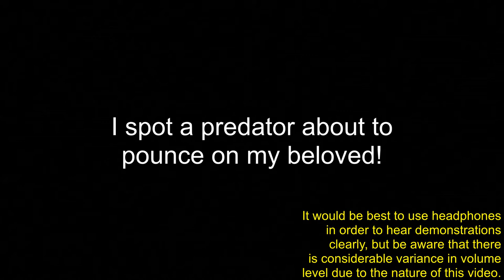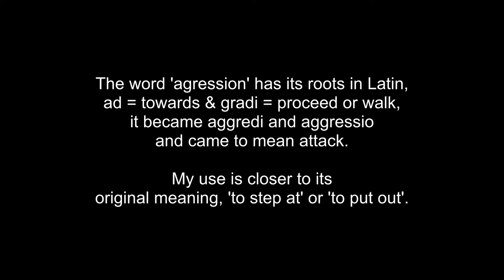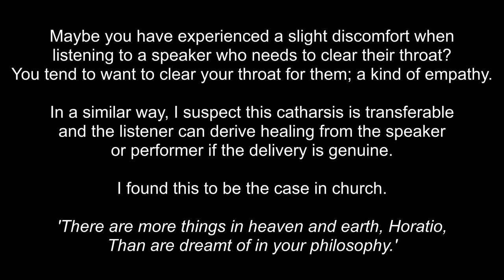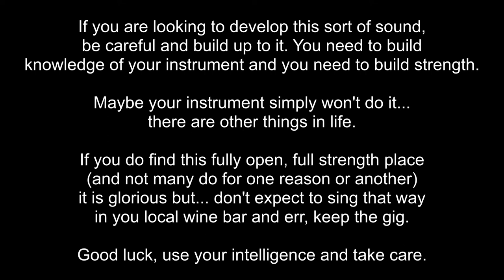Might, Masculinity & Majesty - The Male Human Voice at Maximum!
Lots of MMMs huh. My experiences in being fully open, at full power, without doubt.

(Photo of lion by Harry Schindler - National Geographic)